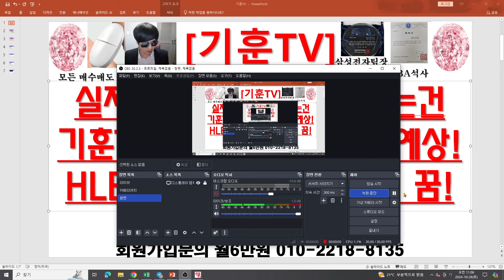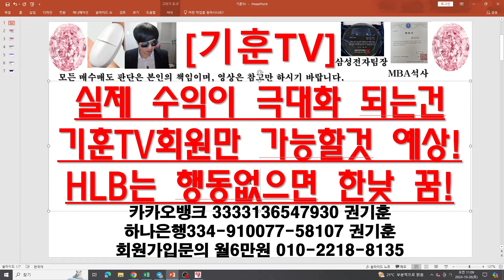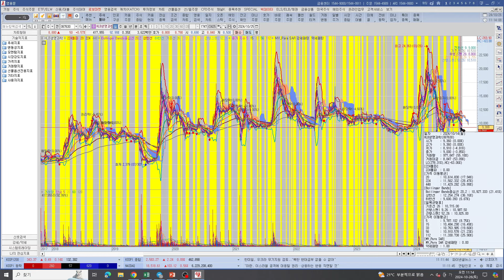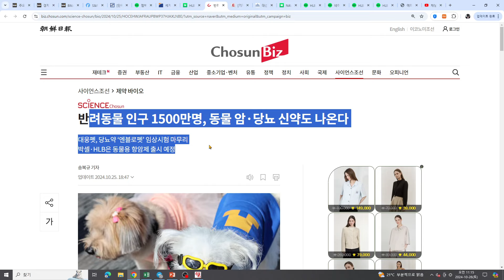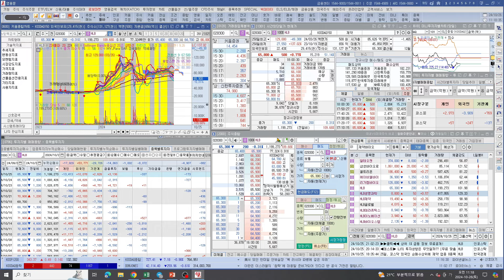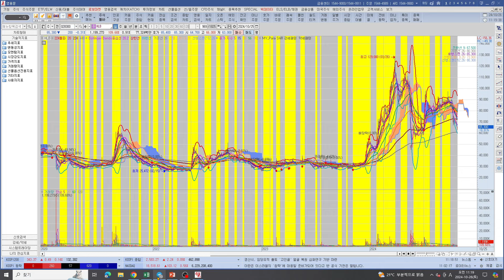[주식투자]HLB(이영상보는 HLB주주는 행운아/실제 수익이 극대화 되는건기훈TV회원만 가능할것 예상!)